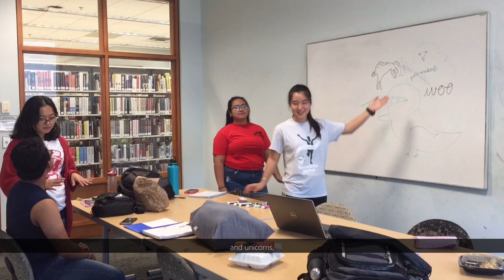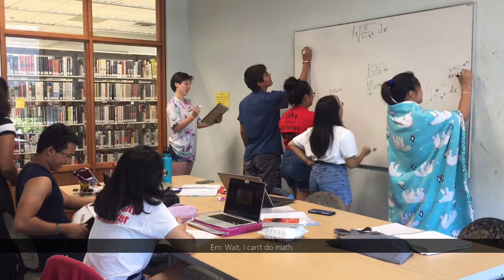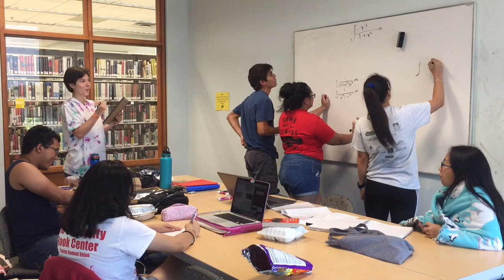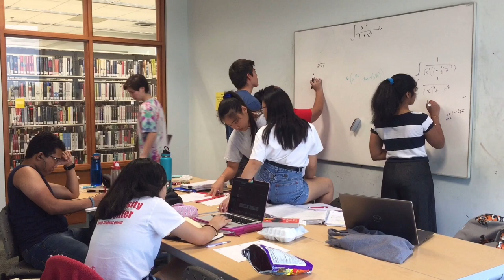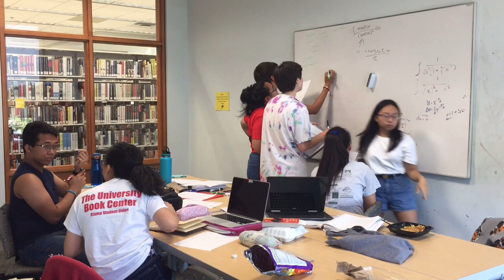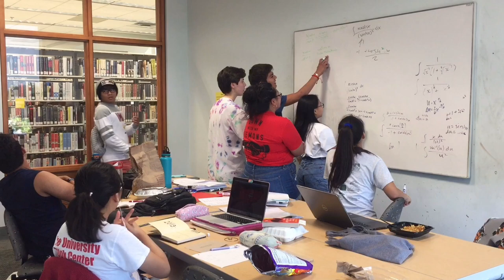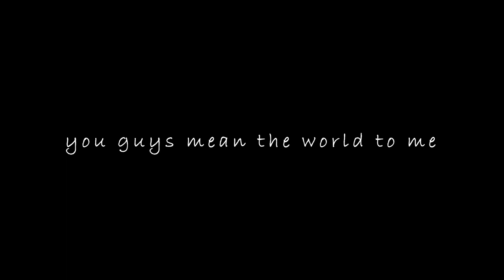mit integration bee, saying goodbye, and crackhead hours // a vlog?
This all started when Jules sent me a link to a youtube video of the 2015 mit integration video. I thought it would be a good idea to get the babushka gang (mv calc frens) together to follow along to a different integration bee. Then, since we're all leaving for college, people hopped on and it turned into a whole day.
Basically: lunch with the engineering gang, mit integration bee with babushka gang and friends, boba, pizza,  and crackhead hours.